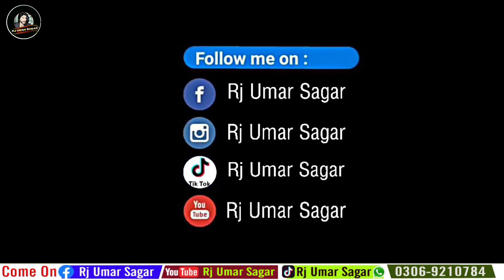Mohabbat Insan ko Bakery banaa Deti Hai Model actor Aqsa Urooj and Rj Umar Sagar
Rj Umar Sagar

waqt sabka badalta hai, qismat, time change, acting test, kismat, bhikari bana karodpati, bhikari bana crorepati, garib bana karodpati, amir vs Garib dost, भिखारी बना करोड़पति, गरीब बच्चा बना करोड़पति, गरीब बना करोड़पति, गरीब की किस्मत, भिखारी की किस्मत